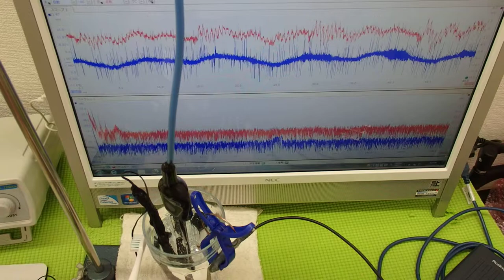超音波の測定・解析に基づいたシステム技術 ultrasonic-labo